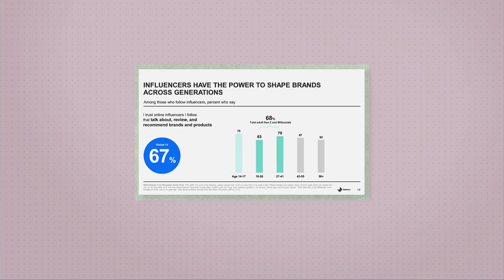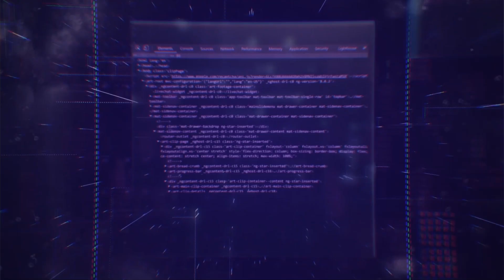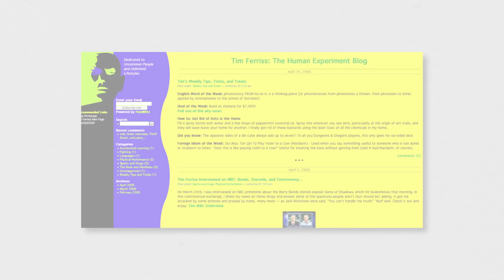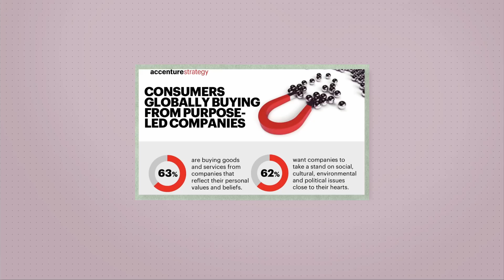What Is Personal Branding?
In this video, Julish delves deep into the essence of personal branding. 🚀

With the modern digital era reshaping the way we interact and do business, understanding the intricacies of personal branding has become essential. Julish takes you on a captivating journey - from the birth of personal branding in the 90s blogging culture to its monumental importance in today's social media-driven world.

💡 We'll cover the questions:

Where does personal branding come from?
Why does personal branding matter for your business?

Chapters:
00:00 Introduction
00:51 What is Personal Branding?
01:34 A Brief History On Personal Branding
03:19 Why Personal Branding Matters To Your Business

🔗 More on branding history and evolution: [Link Here]